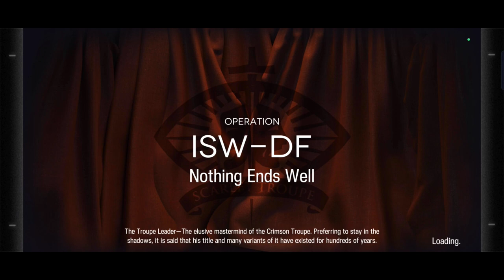100% Redeploy Reduction Bagpipe vs Mouthpiece.